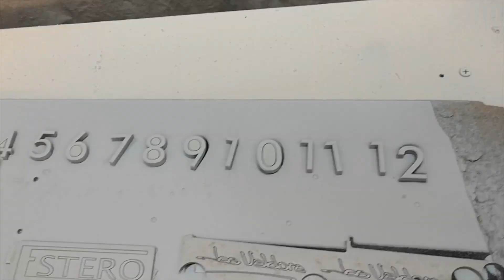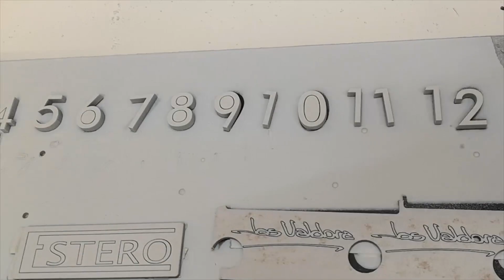Jos Valdora - Reloj Estero - Tutorial Nº 10 - Fondo y Pintura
En este tutorial aplicaremos fondo y pintura al Estero.